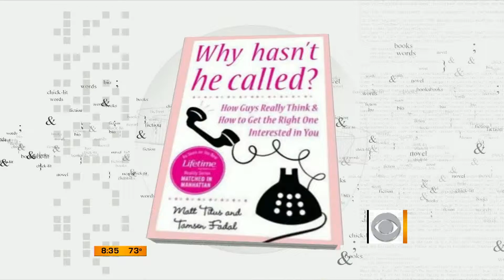The Early Show 2010 07 06 Erica Hill Cooper Lawrence